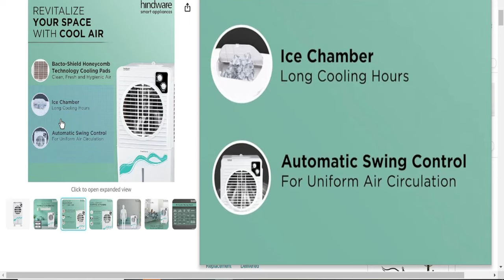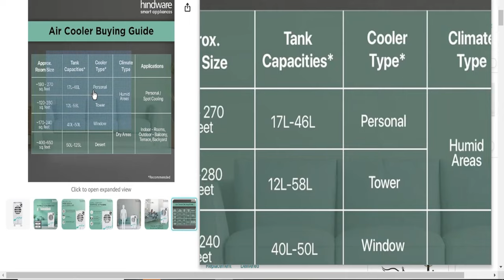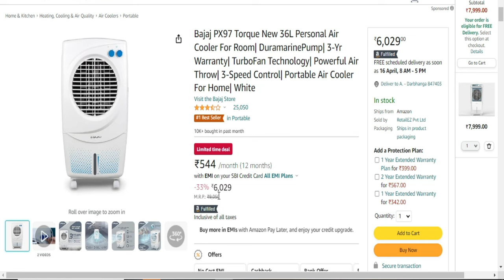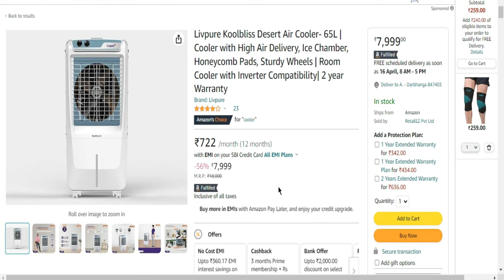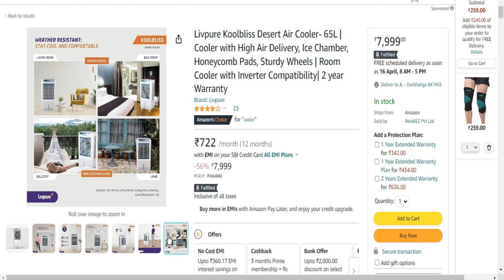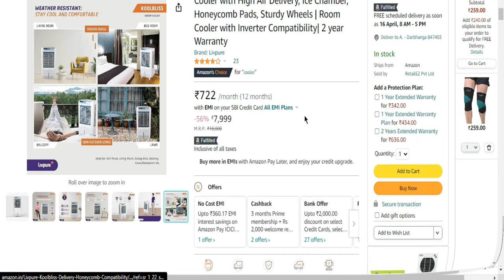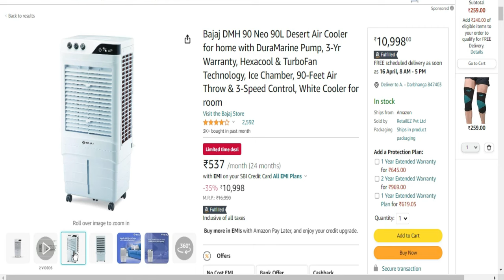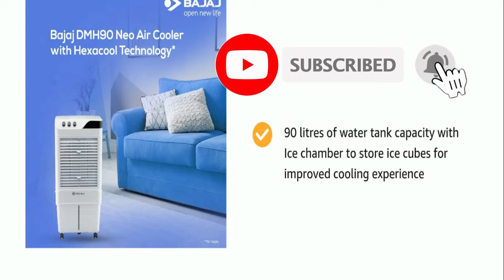Best Air Cooler | Best Air Cooler 2024 | Air Cooler 5000 to 10000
@TechandInvestment नमस्कार दोस्तों, इस वीडियो में मैंने -best air cooler,top 5 air cooler price between 5000 r.s to 10000 r.s ke bare me bataya hai.

Looking for the best air cooler to beat the summer heat without breaking the bank? Look no further! In this video, we've curated a list of top 5 air coolers priced between 5000 to 10000 rupees .that offer superior cooling performance without compromising on your budget. From sleek designs to powerful cooling capabilities, these air coolers are sure to keep you comfortable all summer long.

All Type Air cooler

Hindware Smart Appliances Frostwave 38L Personal Air cooler | Fan Based | 12 Inc. Fan Blade and Ice Chamber

Bajaj PX97 Torque New 36L Personal Air Cooler For Room|DuramarinePump| 3-Yr Warranty| TurboFan Technology|
 Powerful Air Throw| 3-Speed Control| Portable Air Cooler

Livpure Koolbliss Desert Air Cooler- 65L | Cooler with High Air Delivery, Ice Chamber,Honeycomb Pads, Sturdy Wheels | Room Cooler with Inverter Compatibility

Crompton Ozone Desert Air Cooler- 75L; with Everlast Pump,
Auto Fill, 4-Way Air Deflection and High Density Honeycomb Pads

Bajaj DMH 90 Neo 90L Desert Air Cooler for home with DuraMarine Pump, 3-Yr Warranty, Hexacool & TurboFan Technology, Ice Chamber, 90-Feet Air Throw

WAKEFIT MATRESS
NIKON CAMERA
CANON dSLR
SMART WATCH
Hard disk
BLDC FAN

Boya BYM1
BLUE SNOWBALL MIC
SIMPEX TRIPOD
Ring Light
Umbrella Light

yours queries:-
Air Cooler 5000 to 10000
air cooler under 7000
best cooler
top 5 best air cooler
top 5 best air cooler 2024
tech and investment
tech review
cooler